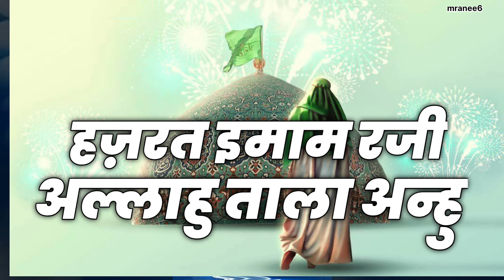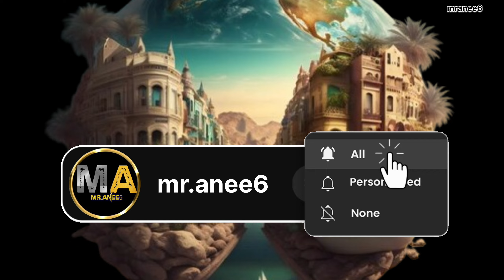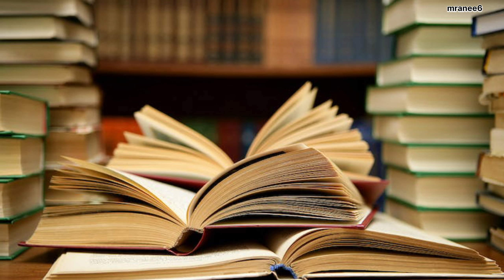Imam Mehdi Koin Hain | History Of Imam Mehdi 📚